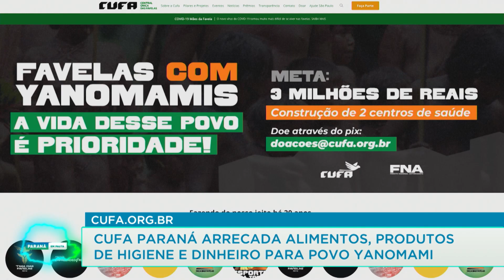CUFA Paraná arrecada alimentos, produtos de higiene e dinheiro para povo Yanomami